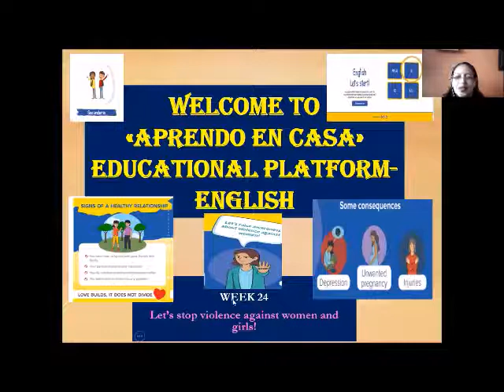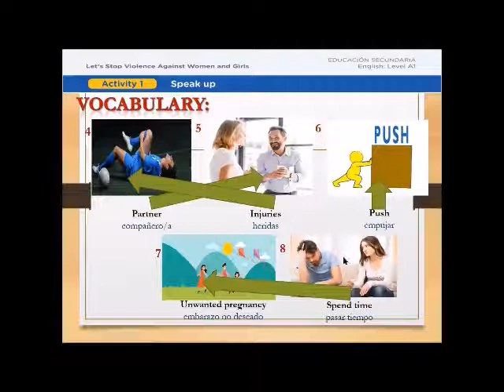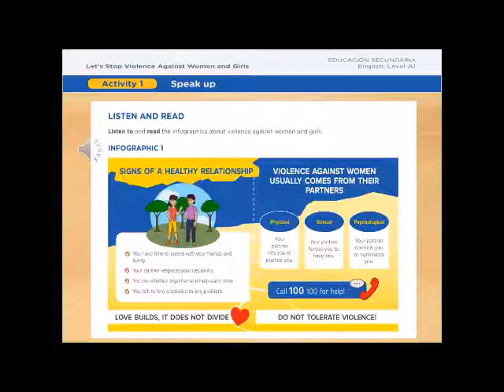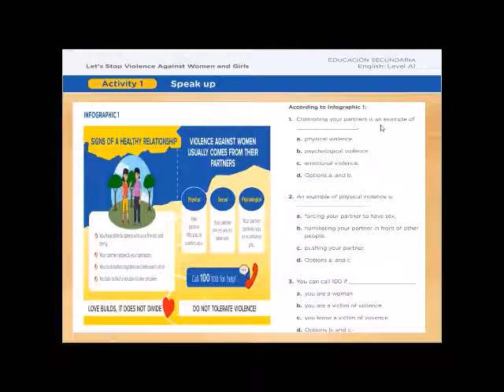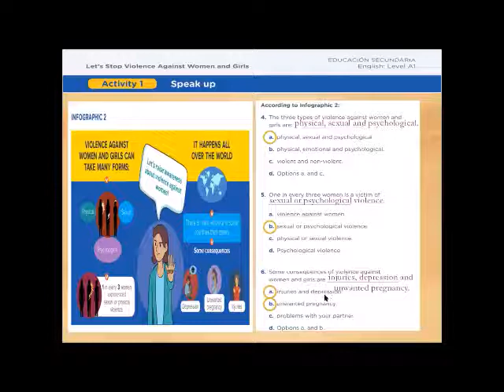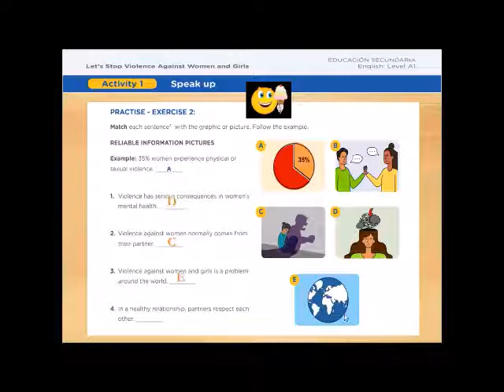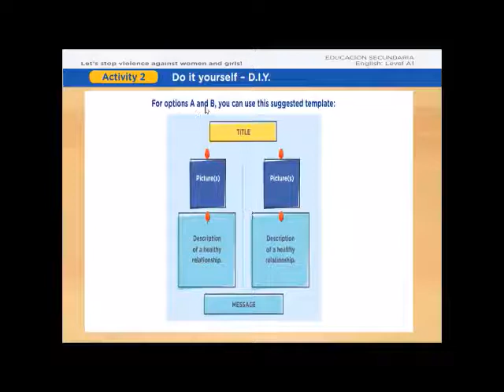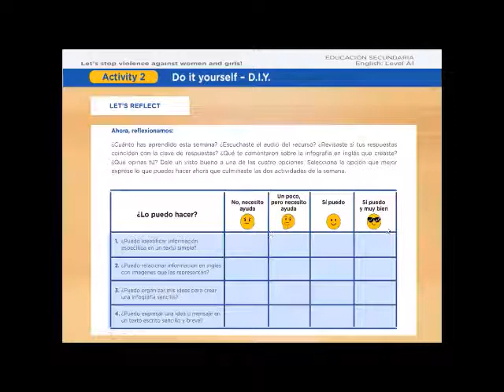Week 24 Level A1